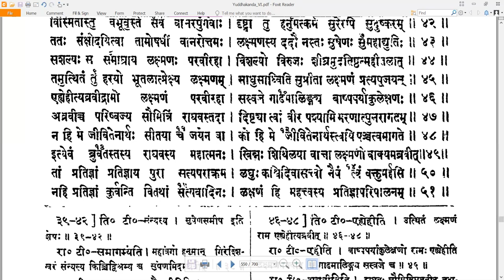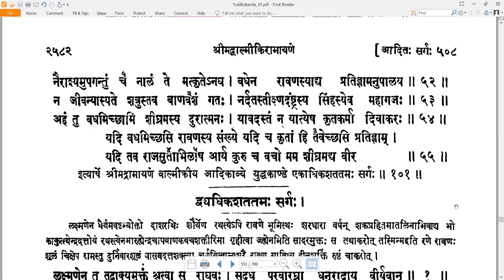101 Valmiki RamayaNam - वाल्मीकि रामायणम् - YuddhakAndam युद्धकाण्डम् Sarga 101 सर्गः १०१